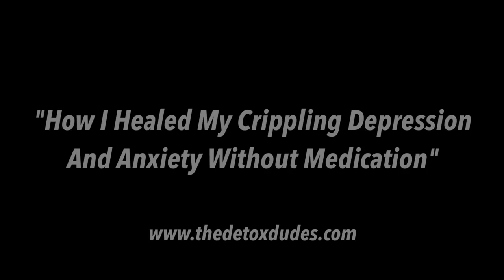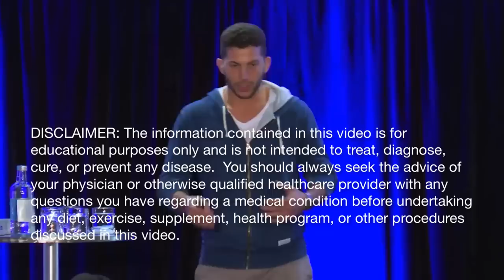How I Healed My Crippling Depression, Anxiety, And Chronic Fatigue Without Medication by Josh Macin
Not sure where to start? Feeling lost or overwhelmed? Want to dive deeper? I made this free course for you🔥 ➡️

This speech was given @ Infinite Man Summit in London, Sept 2016